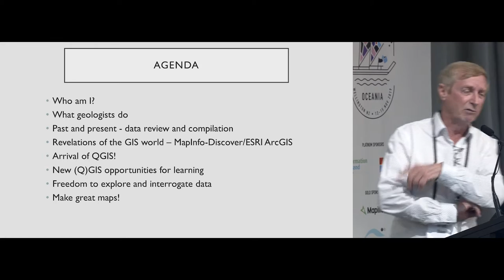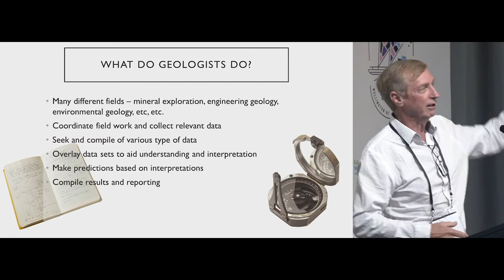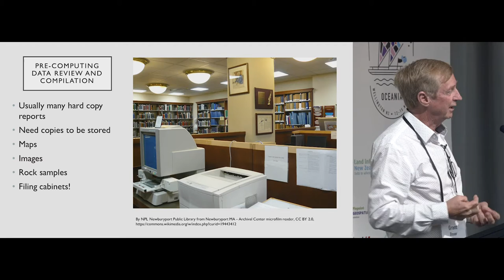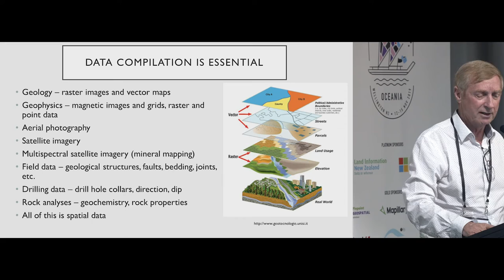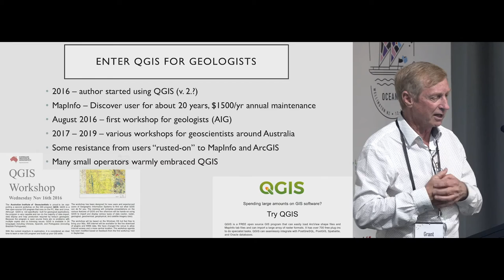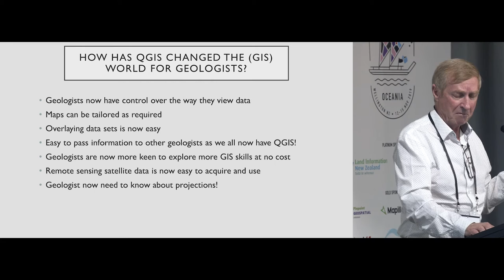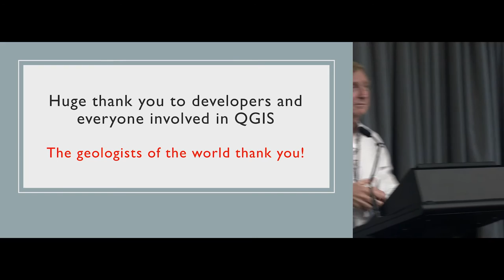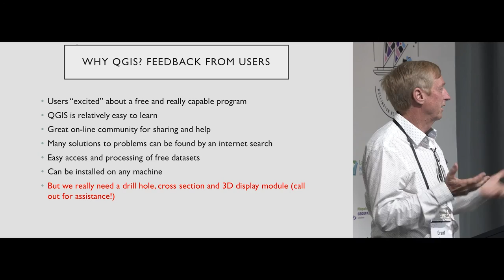Grant Boxer - Geoscience applications of QGIS: a bold new world in mineral exploration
Grant's talk was the third talk in the "QGIS" session at FOSS4G SotM Oceania 2019, organised by OSGeo Oceania and held at The National Library in Wellington, New Zealand from November 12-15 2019.